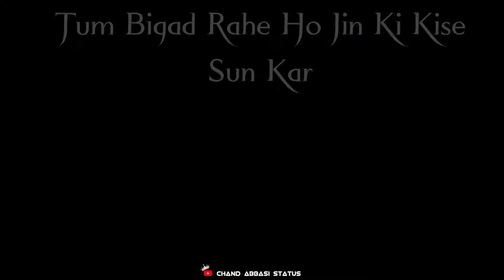😇sharifo ki🏡Basti mein♠️Rehte Hain🛩️Attitude Shayari Status | Black Screen Status | WhatsApp Status